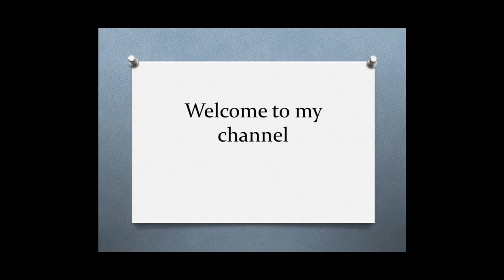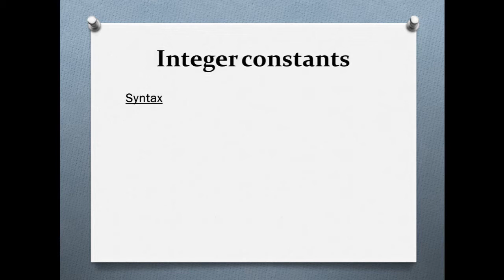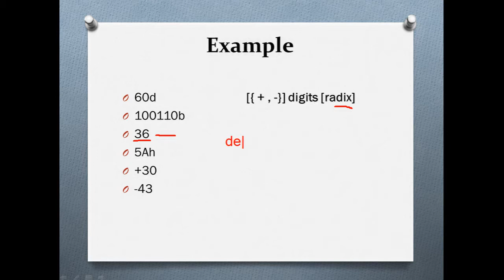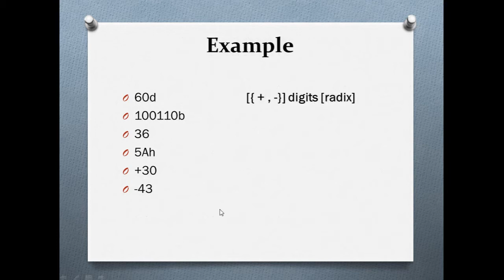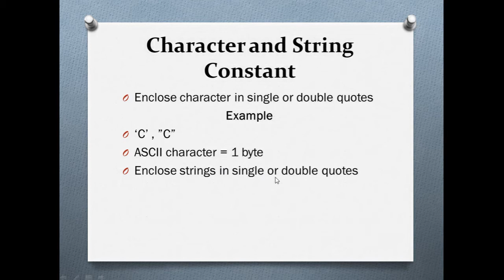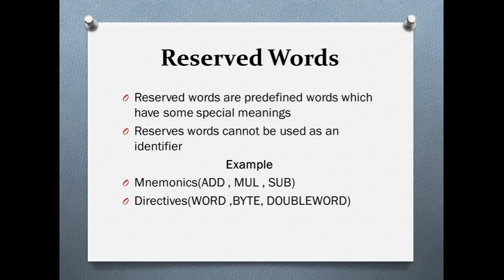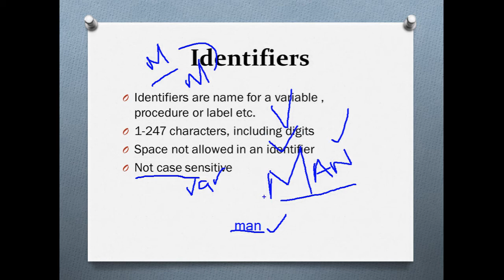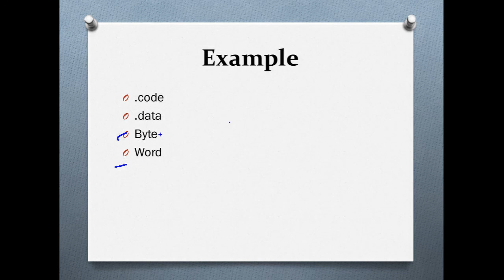Integer Constants,Character & String Constants , Reserved Words,Identifiers , Directives Lecture 11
Assalam e Alakium
Topics Covered in this Lecture:
Integer Constants
Character & String Constants
Reserved Words
Identifiers
 Directives